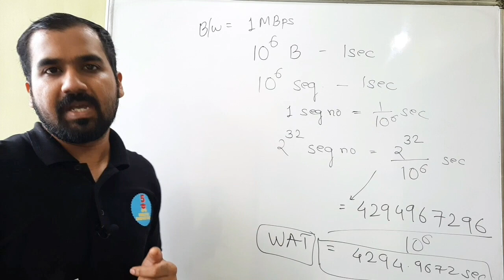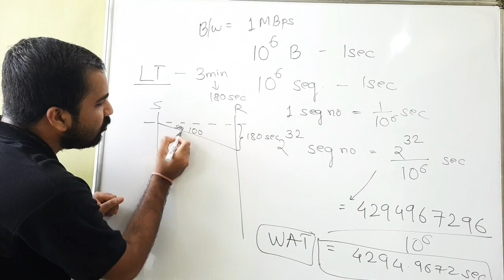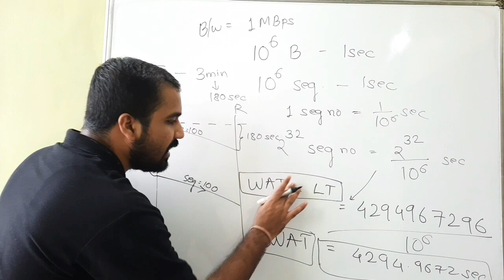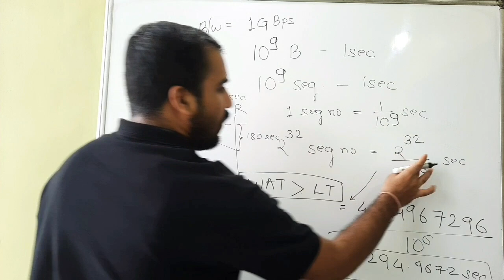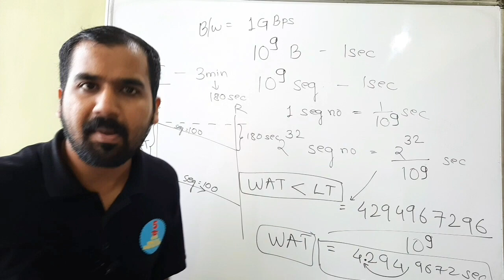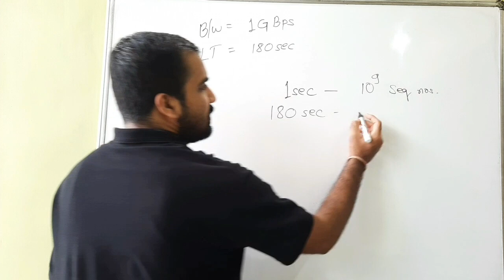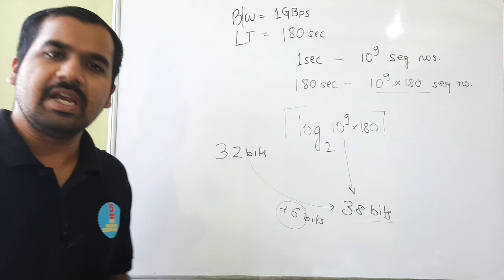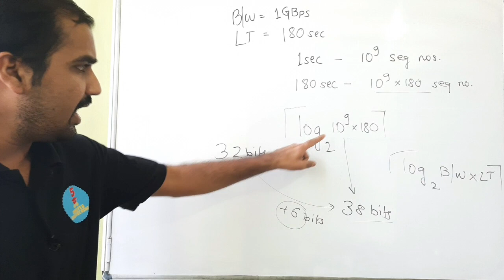Wrap Around Time Part-2 Explained in Hindi l Computer Network Course